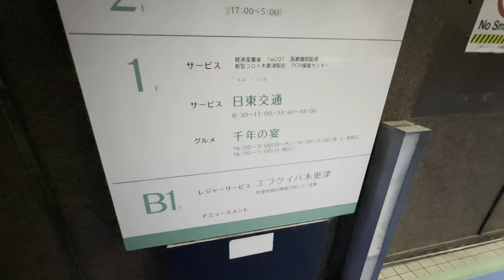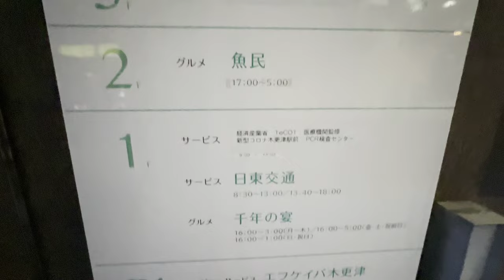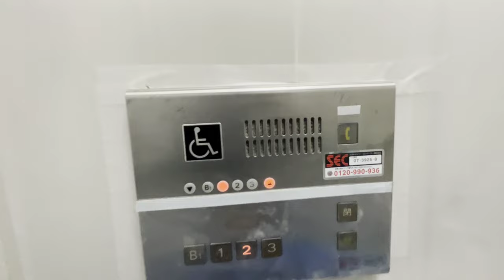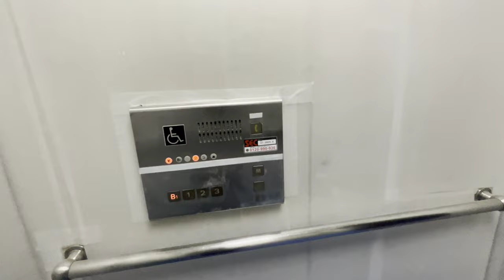[アクア木更津]東芝製半屋外エスカレーター 上り→東芝製エレベーター 1F→2F→B1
この建物、『アクア木更津』とは名乗っているが、実態はすぐ隣のスパークルシティの別館扱い。

エスカレーターは半屋外タイプの東芝製で上りのみ設置。B1がエフケイバ木更津なんで、金を巻き上げられたオッサン達の哀愁が染み付いている様に思う。

エレベーターは東芝製で何故か3階の図書館には連絡できない。2Fに到着すると『チ〜ン』と鳴るが、何故かB1ではウンともスンとも言わない。